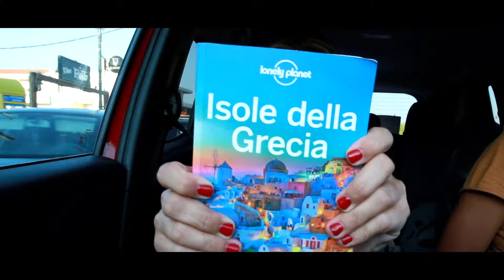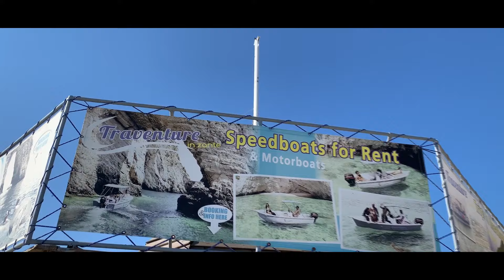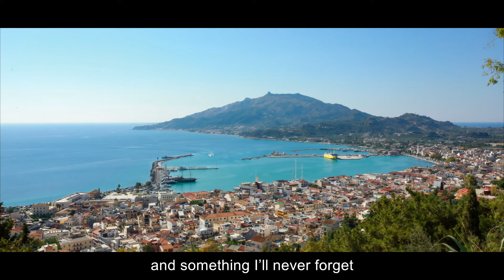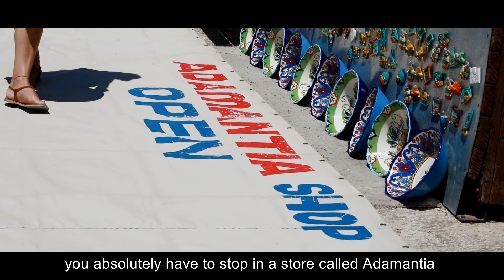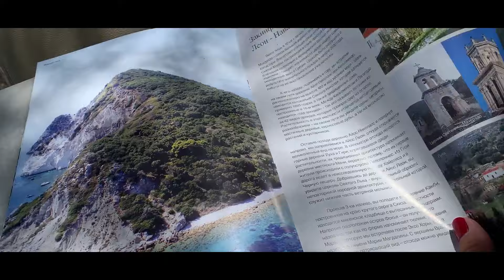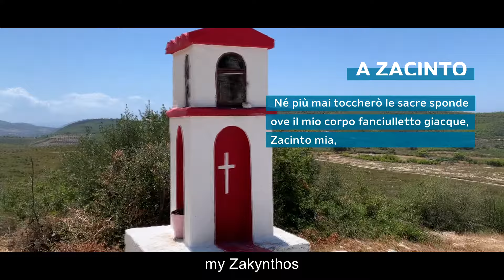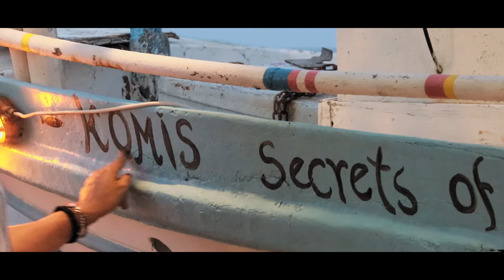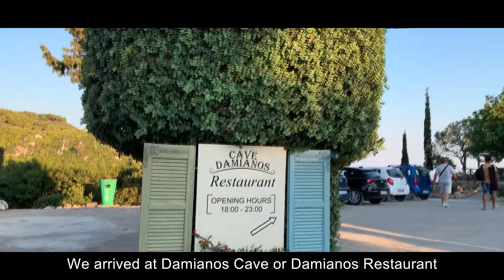The best of Zakynthos in Greece (Zante, Grecia) Things to do | Sabrina Merolla Travel Blogger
Ti porto in viaggio a scoprire cosa vedere e cosa visitare a Zante, conosciuta anche come Zacinto (Zakinthos in greco).
Zante è famosa per vari motivi:
• offre coste spettacolari e paesaggi mozzafiato
• le spiagge sono lunghe e sabbiose
• il mare è cristallino e turchese
• è fra le isole predilette dalle tartarughe Caretta Caretta che, sull'Isola di Marathonisi, depositano le uova
• a Zante nacque il poeta Ugo Foscolo che all'isola dedico il famoso sonetto "A Zacinto"
• la spiaggia del Navagio, conosciuta anche come spiaggia del Relitto (Shipwreck) è considerata fra le più belle d'Europa ed è tra le più fotografate al mondo
• le Blu Caves sono grotte marine annoverate fra le meraviglie turistiche della Grecia perchè il mare è attraversato da stupefacenti fasci di blu elettrico

Dettagli di viaggio

SOGGIORNO
Ho soggiornato al Galaxy Hotel Beach resort, un bellissimo hotel 5 stelle situato sulla baia di Laganas con una meravigliosa spiaggia privata e una cucina superlativa

ITITNERARI NELL'ISOLA DI ZANTE
I miei itinerari sono stati organizzati dalla B4U Travel Agency di Markos Damanakis, eccellente tour operator a cui ti consiglio vivamente di affidare l'organizzazione del tuo viaggio a Zante.

00:00 In nave con Grimaldi Lines
01:25 Ponte di Rion-Antirion
02:25 Arrivo al Galaxy Hotel Beach Resort di Zante
04:00 Marathonisi the Turtle Island
05:19 Kerì Caves
06:12 Giro per l'isola di Zante
07:20 Il villagio di Volimes e l'artigianato in terracotta di Adamantia Shop
08:16 Monastero di Anafonitria
09:15 Giro per l'isola di Zante
10:36 La casa natale di Ugo Foscolo
11:49 Il sonetto "A Zacinto"
12:07 La spiaggia del Navagio (spiaggia del Relitto, Shipwreck)
14:06 Blue Caves
14:55 Komis Restaurant
15:44 Limnionas
16:33 Restaurants, food and typical music
17:30 Damianos Cave Restaurant and sunsets on Zakynthos

Buon Vento!
Sabrina